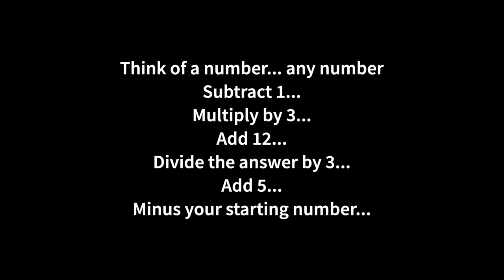MMHS Transition Maths